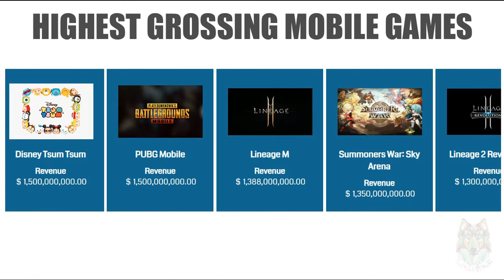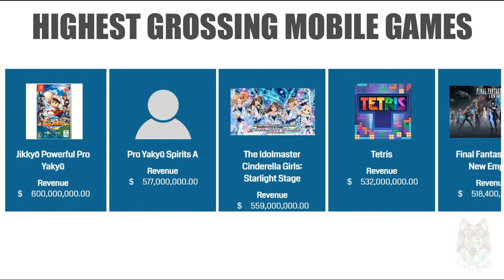COMPARISON OF HIGHEST GROSSING MOBILE GAMES | DataPrime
This Video Showing the Comparison of highest grossing mobile games.
source : wikipedia